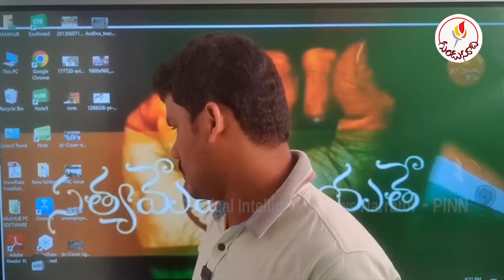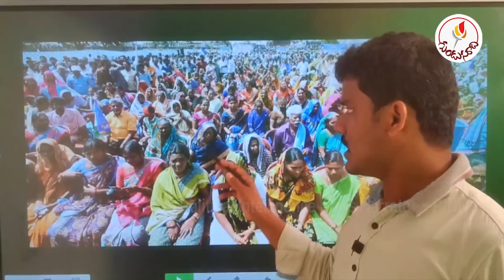జగన్ వద్దన్నారు.. కానీ తప్పలేదు! దారి తప్పిన జనం తరలింపు..!? | Gundusoodhi - PINN